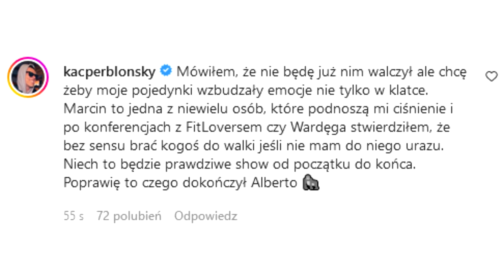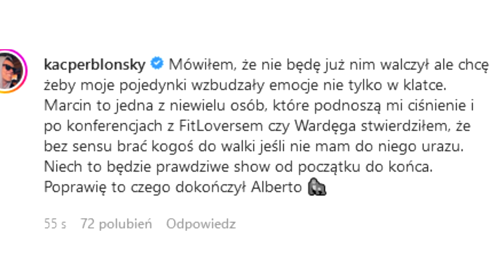MARCIN DUBIEL I KACPER BŁOŃSKI NA FAME 15! REWANŻ W RZYMSKIEJ KLATCE BEZ LIMITU CZASU?